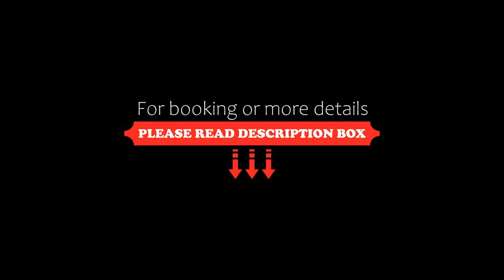Eddies, Bergeijk, Netherlands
About Property:
Eddies hotel and restaurant is located in the center of Bergeijk, 3 km from the A67 at the heights of Eersel between Eindhoven and Antwerpen.
Each room features a desk, TV and a private bathroom which is fitted with a shower.
The restaurant offers a wide variety for breakfast, lunch and dinner. The hotel is the perfect starting point for a bike tour through the beautiful surroundings of Bergeijk.
Several forests are located within a 15-minute bicycle rid...
Property Type: Hotel
Address: Hof 126-128, 5571 CA Bergeijk, Netherlands
Searching For
1. Eddies - Bergeijk - Netherlands
2. Eddies - Bergeijk - Netherlands Address
3. Eddies - Bergeijk - Netherlands Rooms
4. Eddies - Bergeijk - Netherlands Amenities
5. Eddies - Bergeijk - Netherlands Offers and Deals
Audio Credit:
Track Title: Blank Slate
Artist: VYEN